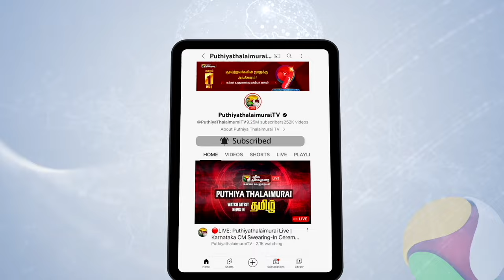காசு மட்டும் வாங்குறீங்களே.. ஒரு லைட் கூட போட மாட்டிங்களா? | Avadi | TollGate | PTD